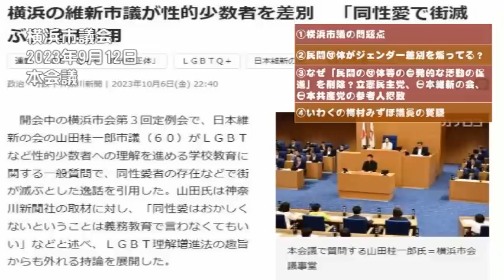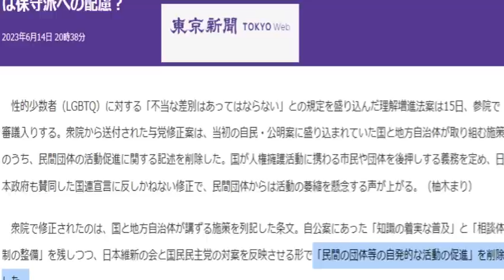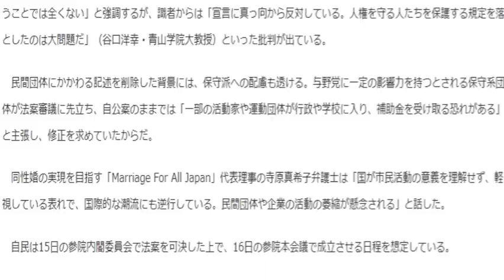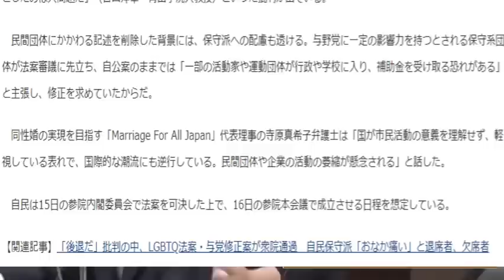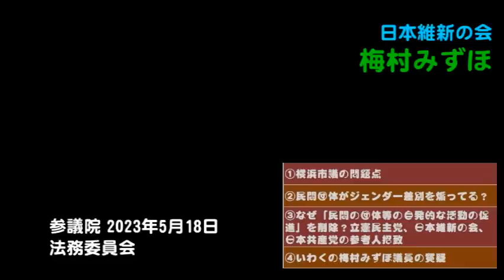維新スピリッツが下劣と言える理由 ～弱い立場の人間を叩く？～